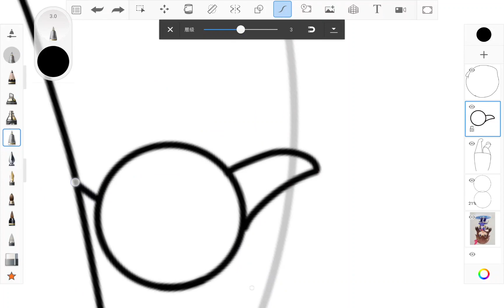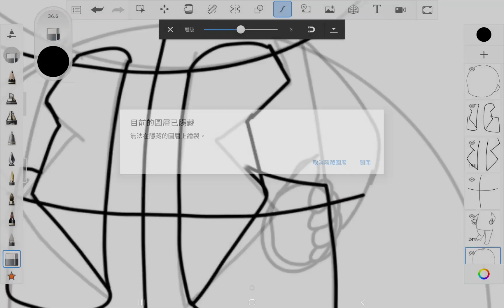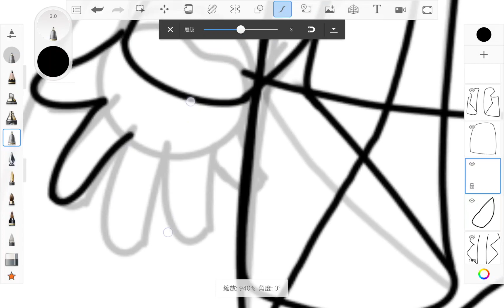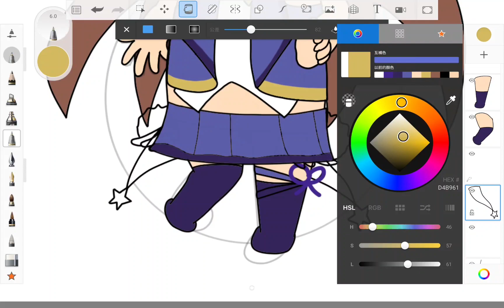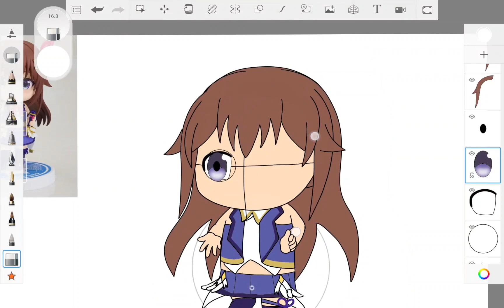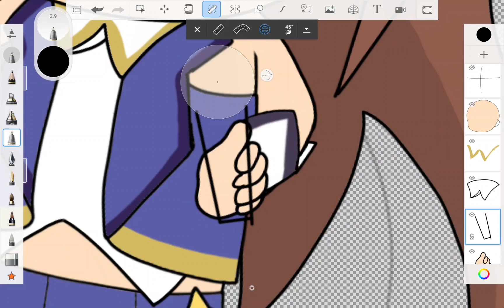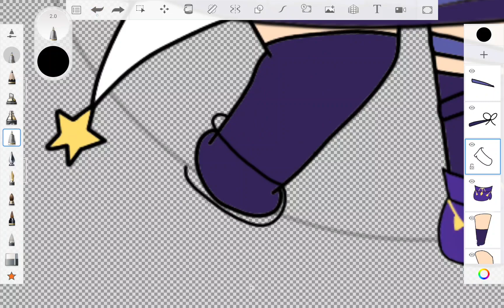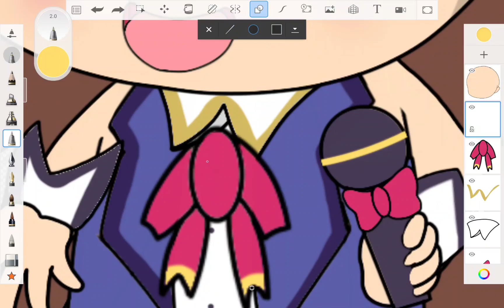Draw hololive sora｜畫時乃空｜ときのそらを描きます｜画时乃空